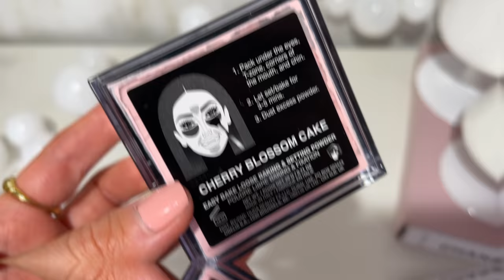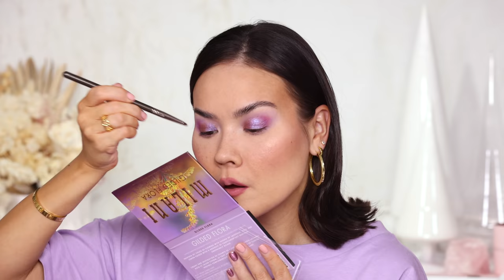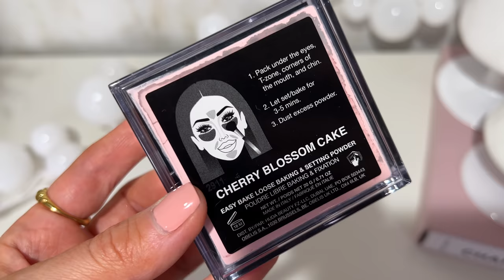WHAT'S NEW IN MAKEUP - MARCH 2022 | Maryam Maquillage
Hey you What up?! Today we are testing new makeup for the month of March and giving a first impression on all these new products. Let’s see how it goes!

PRODUCTS MENTIONED:

BOBBI BROWN
Face Base

DANESSA MYRICKS
Yummy Skin Foundation

LAWLESS
Foundation Brush

SIGMA
Color Correcting Duo

LYS BEAUTY
Triple Fix Brightening Concealer

HUDA BEAUTY
Easy Bake Powder in Cherry Blossom

ICONIC LONDON
Silk Glow Duo

CHIKUHODO
Highlight Brush

PHYSICIAN’S FORMULA
Bread & Butter Bronzer

MILANI
Gilded Flora Eyeshadow Palette

LANCOME
Idole Waterproof Liquid Liner

LANCOME
Lash Idole Lash Lifting Mascara Waterproof

MAYBELLINE
Sky High Mascara Cosmic Black

M Y S K I N D E E T S

Skin Type: Oily and Acne-prone in the colder months
Skin Tone: Warm with Golden undertones / more yellow in the colder months
My Climate: NYC - humid; so my skin thrives in LA which is dryer

MaryamNYC

MaryamNYC

Maryam Maquillage
597 West Side Ave.

new makeup releases & new makeup 2022 - your beauty expert xx